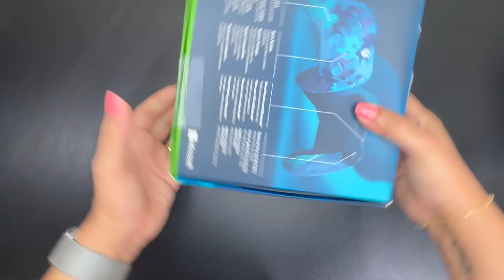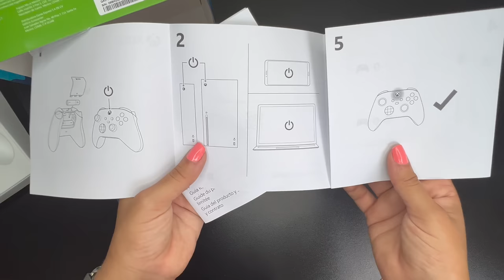UNBOXING CONTROLE XBOX SERIES S / X MINERAL CAMO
MEU SETUP:
Ring Ligth
Elgato Key Light
TV LG C1 OLED 48"
SSD externo Seagate Storage Expansion Card 1TB - Xbox
PlayStation 5
Controle sem fio Xbox - Eletric Volt
Controle sem fio Xbox - Mineral Camo
Base de Carregamento Dualsense PS5
Teclado MX Keys
Echo Dot (3ª Geração)
Carregador Bateria Xbox One - Play and Charge
Fone de Ouvido Sem Fio Xbox
Google Wifi
Apoio para Pés - Magnético e Massageador